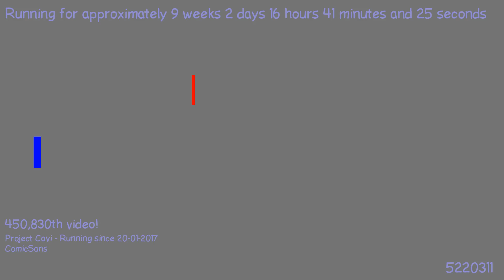1494017893 - Webdriver Cavi - H2